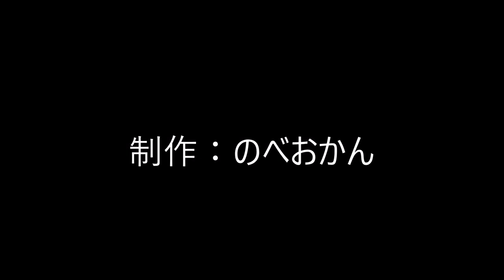どんぶりいち番（丼物専門店/西郷丼/ランチ/宮崎県延岡市恒富町）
どんぶりいち番
住所/ 〒882-0836 宮崎県延岡市恒富町4丁目103
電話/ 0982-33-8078